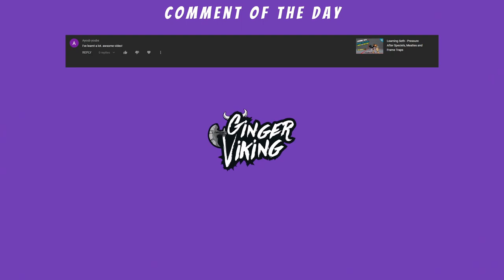Fighting Game Player Tries Multiversus - Multiversus Gameplay